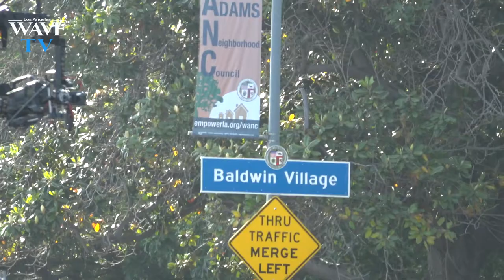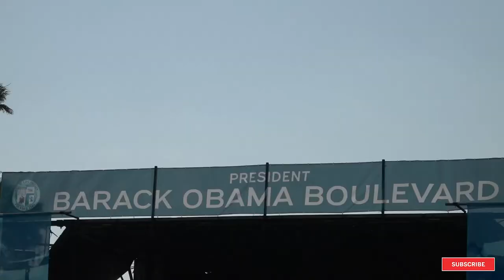Obama Blvd Community opinion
Barack Obama Blvd Community opinion  (featuring Herb Wesson and Eric Garcetti)

This video is focused on how the community reacted to the name change of rodeo to Obama.

Filmed By: Pluria Marshall III
Voice of Kristina Dixon